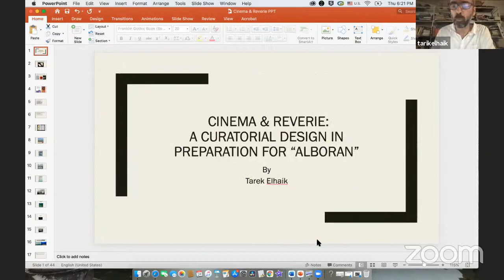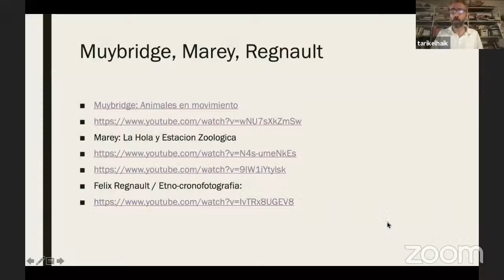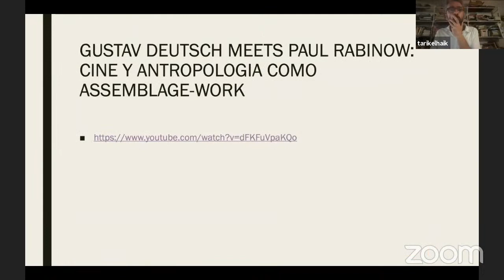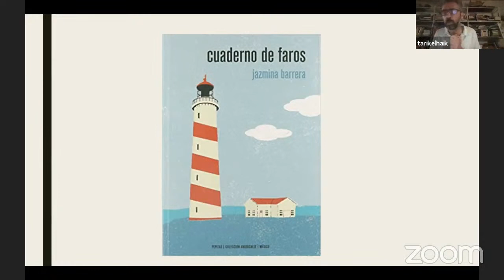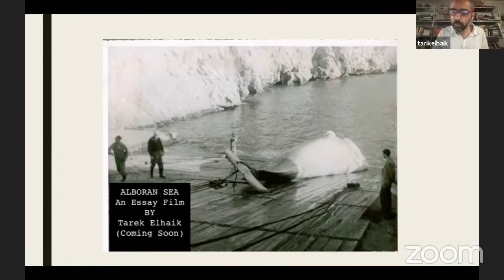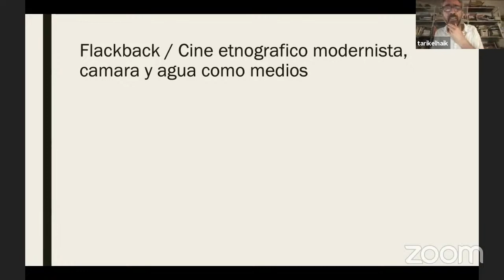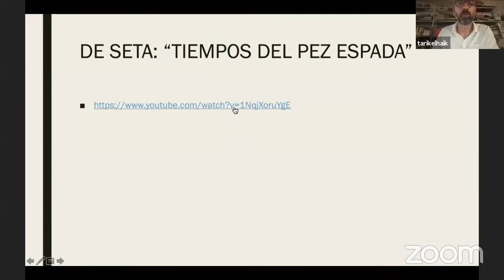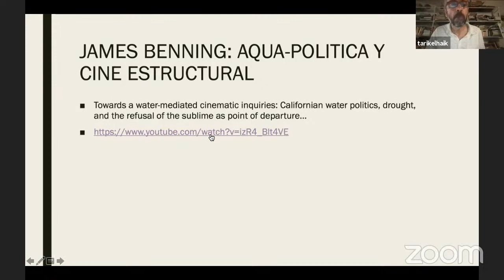Webinar: Cinema & Reverie con Tarek Elhaik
Esta charla tiene un triple objetivo. Primero, Tarek propone un "diseño curatorial" (Elhaik & Marcus 2020) tanto para reconfigurar la fascinante tradición del cine etnográfico modernista (Miguel Covarrubias, Gregory Bateson & Margaret Mead, Maya Deren, Jean Rouch) como para rastrear sus vidas posteriores en "lo contemporáneo", entendido como un sitio de investigación (Rabinow 2008). Luego procede a argumentar que los hábitos perceptivos del cine etnográfico modernista comenzaron a colapsar con el advenimiento de las prácticas cinematográficas contemporáneas relacionadas con lo "imperceptible" (Deleuze 1982, Colebrook 2006): el metraje encontrado y con el cine sin cámara (Gianikian y Ricci-Lucchi, Gustav Deutsch ), por un lado, y el cine estructural (James Benning, Michael Snow), por otro. Concluye con una discusión sobre experimentos cinematográficos antropológicos que toman el elemento agua como medio (películas de pesca, cine subacuático, películas de ciencias marinas) y propongo un boceto para lo que llamo un “Cine de ensueño” inspirado en Gaston Bachelard.